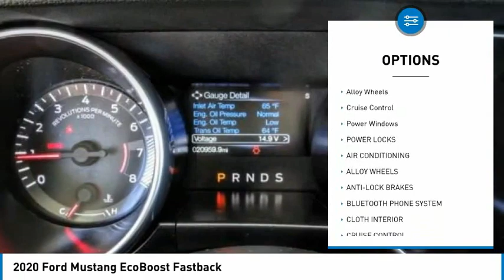2020 Ford Mustang Fontana, Chino, Norco, Moreno Valley, San Bernardino, CA V62191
2020 Ford Mustang EcoBoost Fastback

16005 VALLEY BLVD.

SUNRISE FORD FONTANA: PROUDLY SERVING FONTANA, CHINO, NORCO, MORENO VALLEY, SAN BERNARDINO, AND SURROUNDING SOUTHERN CALIFORNIA LOCATIONS. THIS RAPID RED 2020 Ford MUSTANG IS EQUIPPED WITH A ENGINE; 2.3L ECOBOOST, AUTOMATIC TRANSMISSION, AND RECEIVES AN ESTIMATED 21 City/30 Hwy MPG. FONTANA, CA 92335. FONTANA, CA  CHINO, CA  NORCO, CA  MORENO VALLEY, CA  SAN BERNARDINO, CA 2020 Ford MUSTANG EcoBoost Fastback Stock #: V62191 | VIN: 1FA6P8TH9L5176869 | 2020 Ford Mustang EcoBoost Fastback Sunrise Ford Fontana